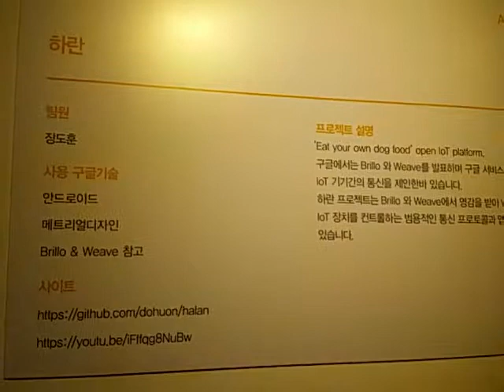151205_The Haran Home IoT Explain @ Google Hack Fair